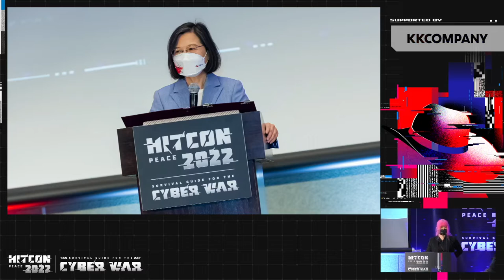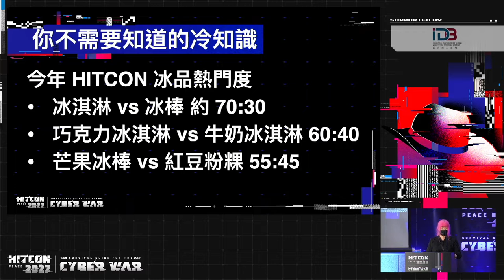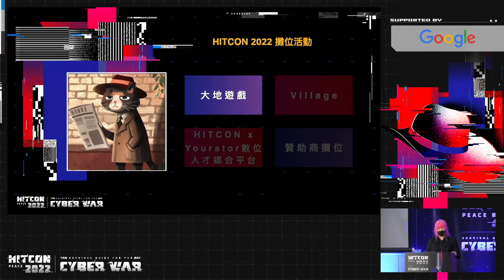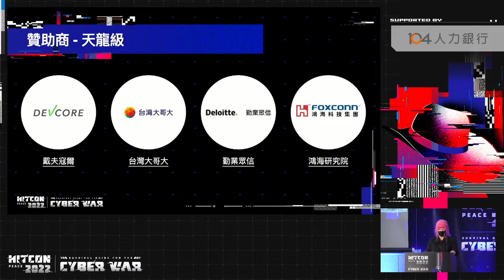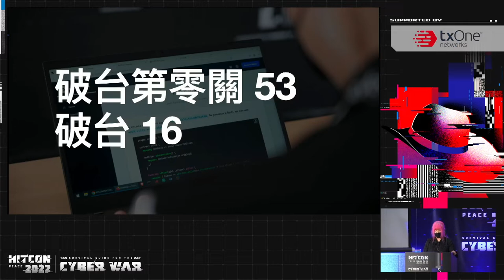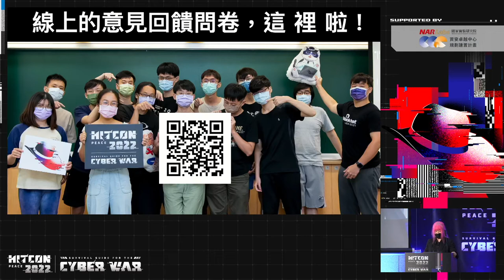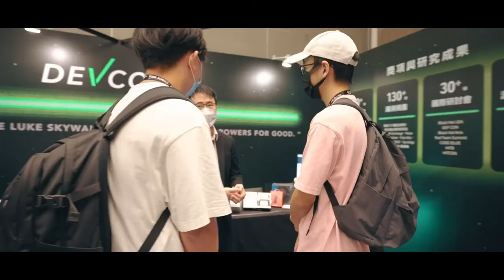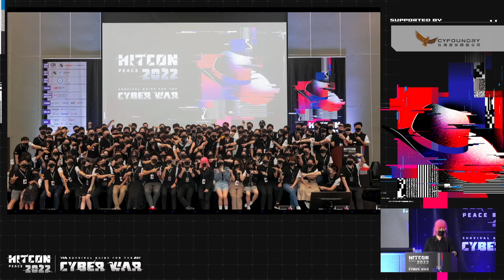閉幕 Closing｜HITCON PEACE 2022